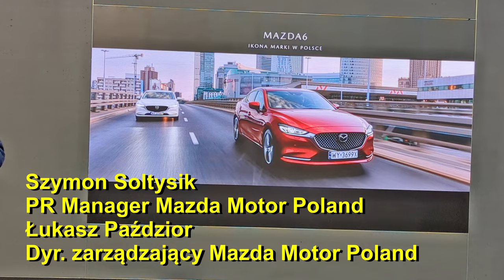Mazda 6 20th Anniversary. Ostatnia produkowana na rynek polski. Poznań Motor Show 2023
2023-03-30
Mazda6 20th Anniversary
Ikona marki Mazda, jeden z najbardziej rozpoznawalnych modeli w Polsce – Mazda6 – obchodzi w tym roku jubileusz 20 lat obecności na rynku. Z tej okazji przygotowana została specjalna wersja rocznicowa, która uświetni tę okazję. Mazda6 w edycji jubileuszowej otrzymała nowy, specjalny lakier nadwozia – Artisan Red, który dołączył do trzech innych lakierów przygotowanych metodą Takuminuri: Soul Red Crystal, Machine Grey oraz Rhodium White. Burgundowy odcień nadwozia uzupełniony jest wyróżniającą tylko tę wersję tapicerką skórzaną Nappa w ciepłym, brązowym odcieniu oraz emblematami rocznicowymi na zagłówkach przednich foteli, przednich błotnikach i kluczyku. Samochód dostępny jest w Polsce w limitowanej serii 100 sztuk jako sedan i kombi, wyłącznie z silnikiem benzynowym 2,5 Skyactiv-G o mocy 194 KM połączonym z automatyczną, sześciostopniową skrzynią biegów.